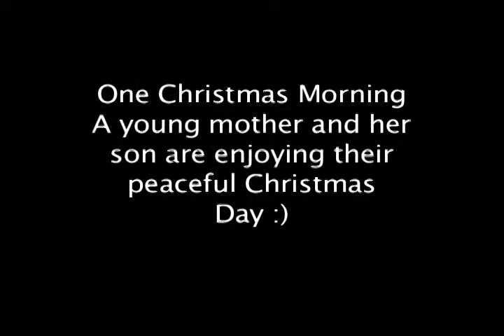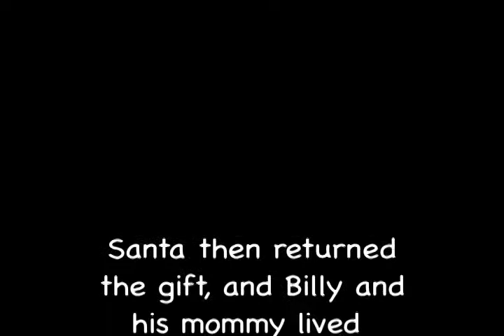Stealing Presents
Early morning in the home, and mommy and billy are under the tree. All the songs on here are listed at the end of the video! No need to hate on this video.